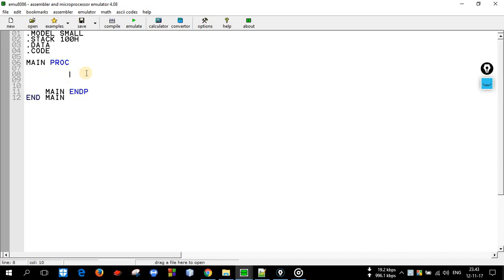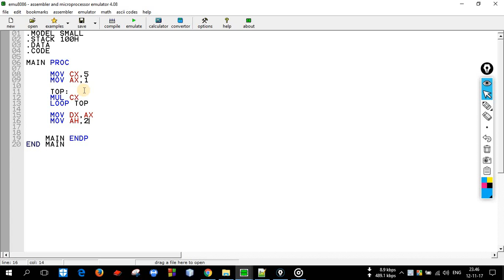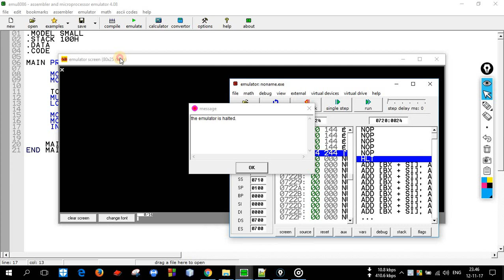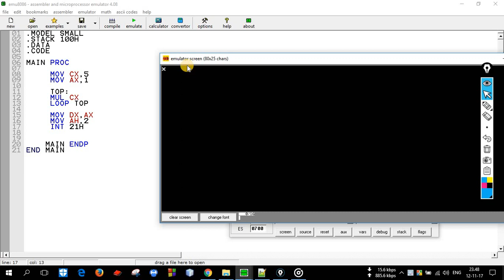assembly language programming in bangla-Factorial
Assembly language programming tutorial in bangla.
in this tutorial i show how to find factorial in assembly language
SOURCE CODE:
.MODEL SMALL
.STACK 100H
.DATA
.CODE
MAIN PROC

    MOV CX,5
    MOV AX,1
    TOP:
    MUL CX
    LOOP TOP

    MOV DX,AX
    MOV AH,2
    INT 21H

    MOV AH,4CH
    INT 21H